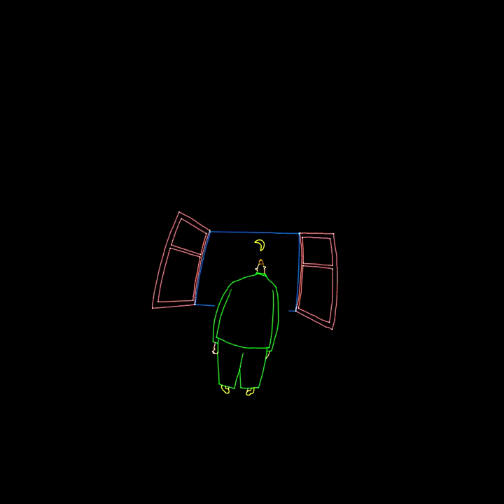Laser Genesis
There are certain moments in pop music when an artist reaches that pinnacle of success or dominance — either buoyed by a blockbuster album, a streak of hit radio singles, inescapable media presence, or a combination of all three.  AVI presents Laser Genesis — a spectacular feast for the senses presented in breath-taking laser light!
Turn It On Again
Invisible Touch
Sledgehammer
Mama
Sussudio
In The Air Tonight
Abacab

You can find our current schedule and purchase tickets online at tickets.ocean.edu!